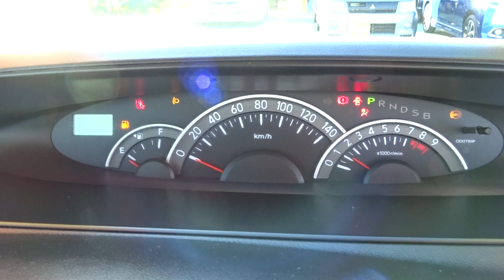H.22(2010)年 ダイハツ タントカスタム X リミテッド 2オーナー左パワスラ14AW地デジHDD パールホワイトⅢ 走行151,200km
★出ました!スライドドアKカーの定番!ダイハツL375S型タント!平成22年10月登録!
★カスタムXリミテッド/2WD/5ドア!前期型!インパネCVT!パールホワイトⅢ(W24)!
★660ccKF-VE型直列3気筒DOHCエンジン搭載!58馬力!気になる燃費は21.0km/L!
★車検R3年10月17日!実走行151,200km!取説&新車保証書!整備記録簿8枚完備!
★2オーナー車!修復歴無し!AIS鑑定書付き!安心のタイミングチェーン車輌です!
★純正カスタム専用フルエアロ!純正フロントエアロバンパー!サイドステップ!
★リアバンパースポイラー!LEDハイマウントストップランプ付きルーフウイング!
★純正クリアメッキ調フロントグリル!バックドアガーニッシュ!リアワイパー!
★純正HIDクリスタルヘッドライト!純正クリアフォグランプ!純正エンブレム!
★純正LEDウインカー付き電動格納式ドアミラー!メタル調アウタードアハンドル!
★ハーフシェイドフロントガラス!UVカットガラス!リア5面プライバシーガラス!
★ピラーレス/左側電動スライドドア(イージークローザー付き)!ルーフアンテナ!
★純正14インチアルミホイール!タイヤ山有ります!タイヤサイズは155/65R14です!
★フロントディスクブレーキ/リアドラムブレーキ!純正フロアマット&ドアバイザー!
★カロッツェリア製楽ナビフルセグ地デジ付きHDDナビ/AVIC-HRZ900!2スピーカー!
★ナビ+ラジオ+CD+DVD-V+Mサーバー+地デジフルセグTV+Bluetoothオーディオ!
★パナソニック製アンテナ分離型ETC/CY-ET908KD!純正黒加飾付革巻きステアリング!
★Wエアバック!ABS!スマートキー!セキュリティーアラーム!パワーステアリング!
★パワーウインド!集中ドアロック!足踏み式サイドブレーキ!インパネCVTオートマ!
★オートエアコン!エアコンフィルター!タコメータ付き3連アナログセンターメーター!
★ベンチシート/運転席シートリフター!アームレストコンソール!ドリンクホルダー!
★パワーソケット!サンバイザー!カードホルダー!ルームランプ!マップランプ!
★ラゲージルームアッパーランプ!メッキインナードアハンドル!ドアポケット!
★インパネボックス!グローブボックス!助手席シートバックテーブル!買い物フック!
★リアオーバーヘッドコンソール!分割可倒/スライド/チルトダウン式リアシート!
★リアデフォッガー!スペアタイヤ/ジャッキ/車載工具ももちろん完備しています!
★格安プライスにてドレスアップパーツ等のアフターパーツもお取付け可能です!
★当社にてお車をご購入頂きますと、お乗りの間オイル交換無料です(店頭にて)!